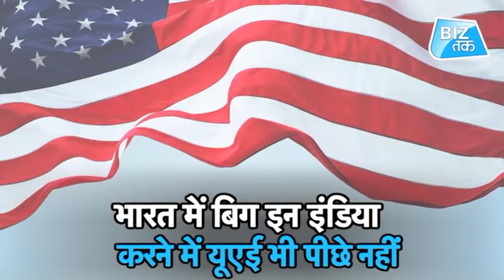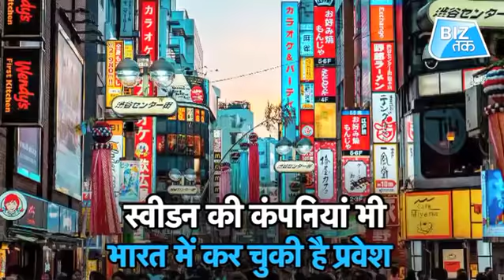मेक इन इंडिया से दुनिया में भारत का जलवा!| Biz Tak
Under the make in India program, five countries of the world are playing important role in India. Only then the Ministry of Commerce and Industry has asked for the five countries that countries do not make Big In India We do not have any neighboring countries in these five countries. China, which imports huge quantities of goods in India, is not far away from this list. According to the report, the first names in these five countries are from the US.